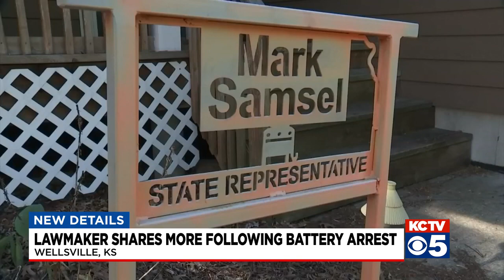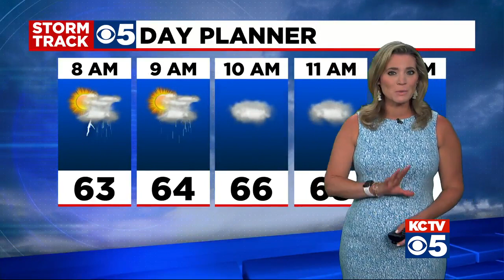KCTV5 News Update: May 3, 2021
A Kansas House member was arrested for possible misdemeanor battery in what authorities say was an incident involving a student while he was substitute teaching at a public school in his hometown. Republican Rep. Mark Samsel was booked Thursday into the local county jail and released on $1,000 bond. His arrest came after a student reported an incident Wednesday at school in his hometown of Wellsville, a town of about 1,700 people some 55 miles southwest of Kansas City. The 36-year-old Samsel has yet to be formally charged with a crime but has a first appearance scheduled for May 19 in district court. Samsel did not answer a phone call Friday afternoon.